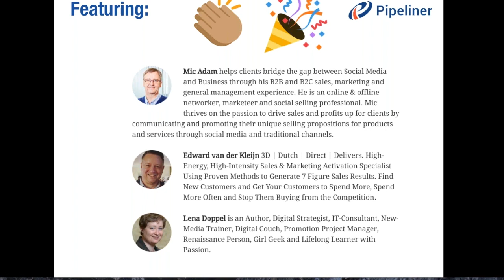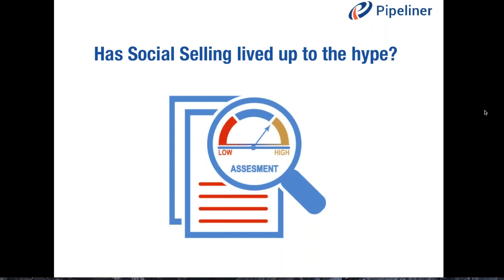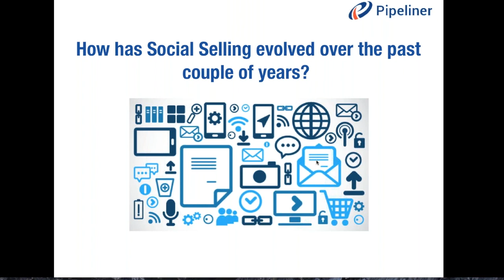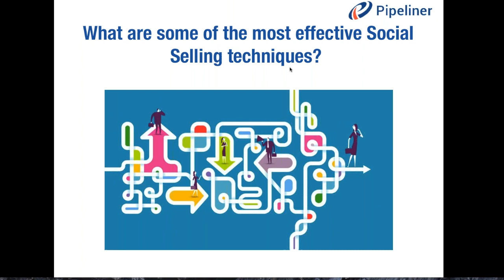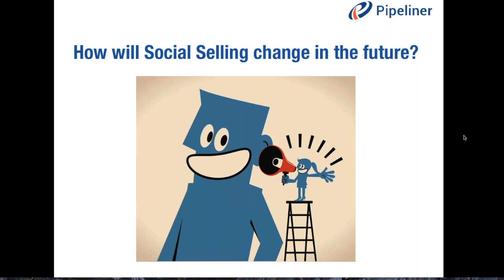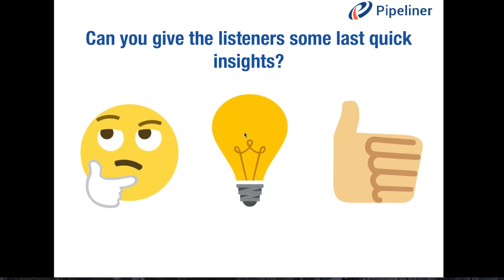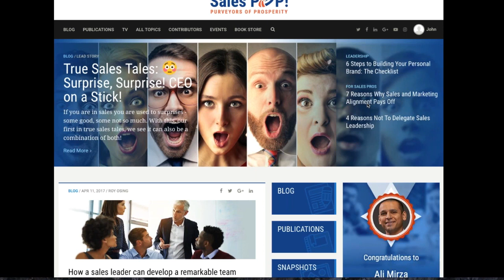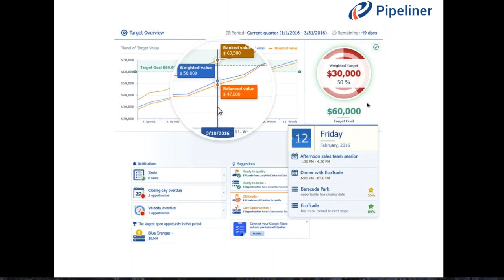Panel Discussion: The Power of Social Selling - SalesPOP!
Every aspect of our lives are being constantly shaped by technology, and the tools that continue to evolve and appear. This absolutely includes social media platforms. Initially designed in order to help friends and family keep in touch, social media rapidly became a revolutionary way to market to others, network with colleagues, and ultimately make more money. European-based experts Lena Doppel, Edward van der Kleijn, and Mic Adam debated the power of social selling in this panel discussion hosted by John Golden.